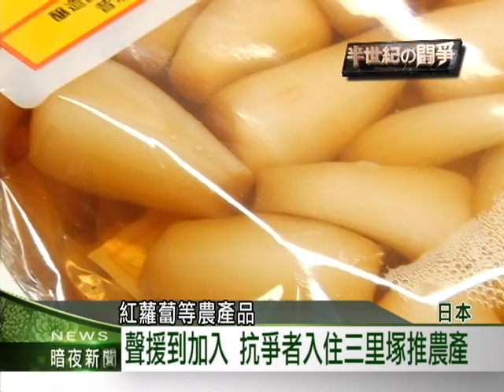2014客家新聞「半世紀的鬪爭」專題報導：0110 反成田機場徵收 三里塚宣揚永續農業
日本成田機場土地徵收半世紀來的反對運動，之前的報導，我們看到了這場運動的來龍去脈，今天要看的是，農民如何堅持下來。因為時時要走上街頭抗議，或是村內緊急動員的大鐵桶一被敲響，農民就必須放下手邊的工作，集合抵擋成田機場公司的施工大隊，三里塚反土地徵收的農民，半世紀來，用交工輪班的方式互相支援，為了降低生產成本，更開始不用化肥、農藥，做起有機農業，把有機蔬菜直接送到消費者手中時，也順便宣傳反機場徵收的理念。